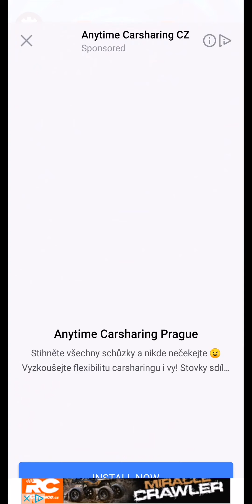Archer Hero 3D (2020) - Gameplay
Load your arrow.. It's showtime! The most addictive archer game of 2020 is here!

Do you have what it takes to bring down your enemies and make it to the finish line ?